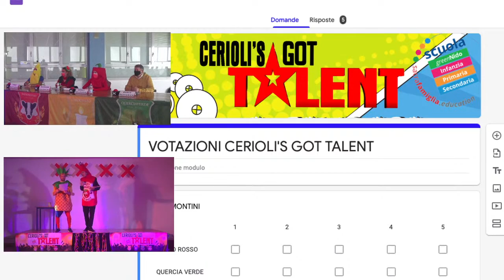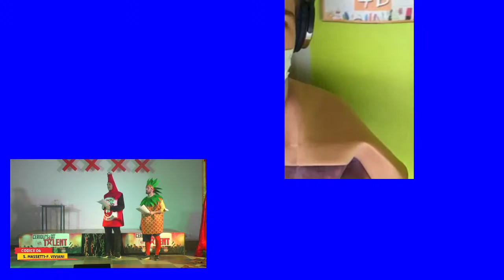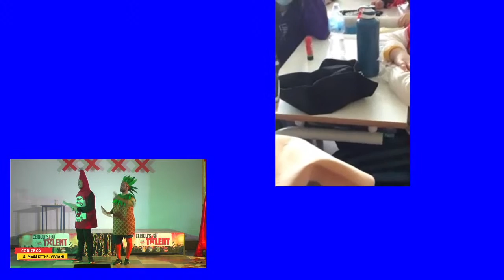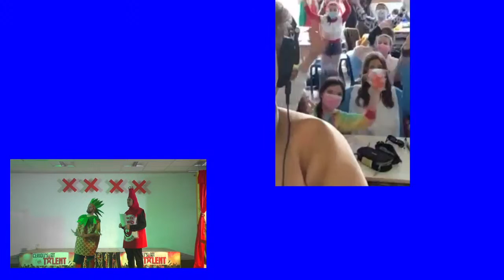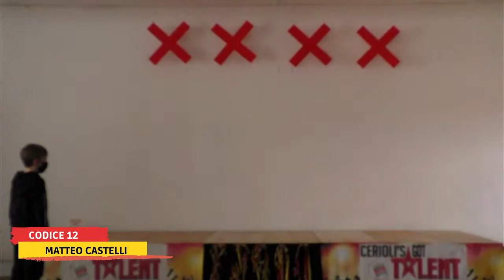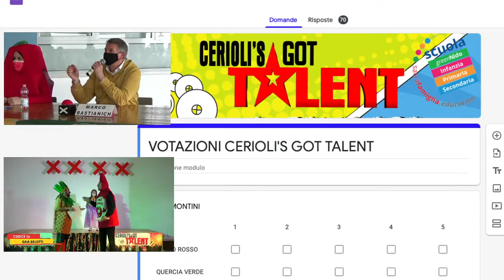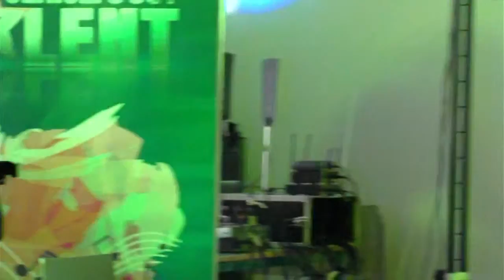CERIOLI'S GOT TALENT 2021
LA SCUOLA CHE FA LA DIFFERENZA